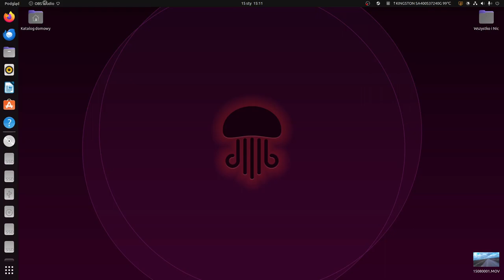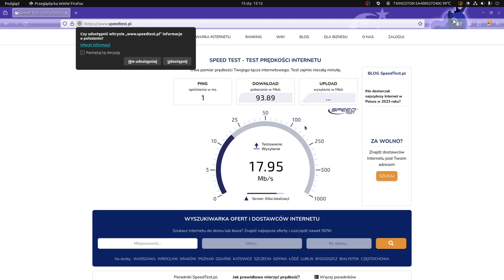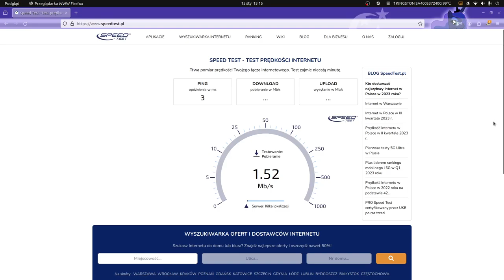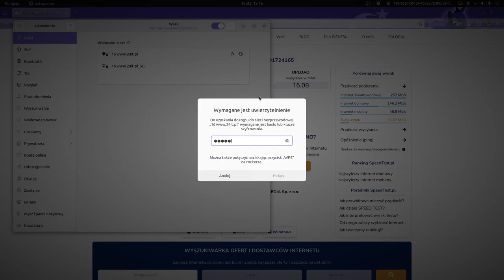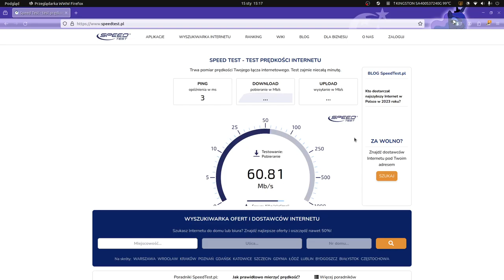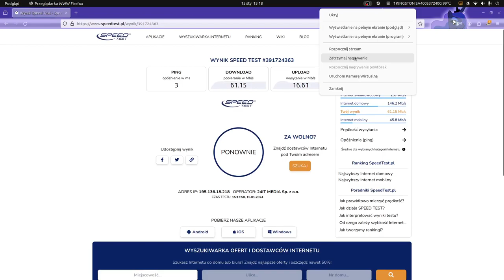Dobry Switch to podstawa